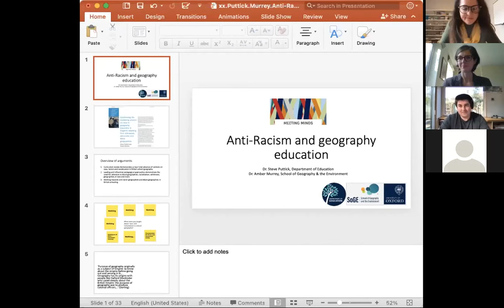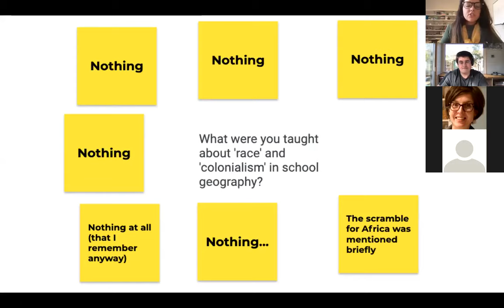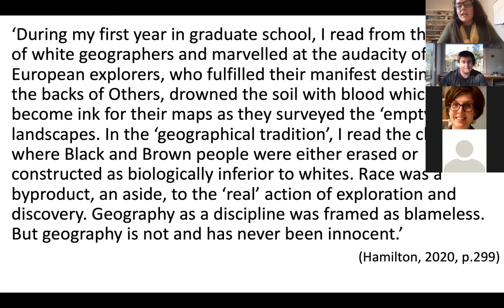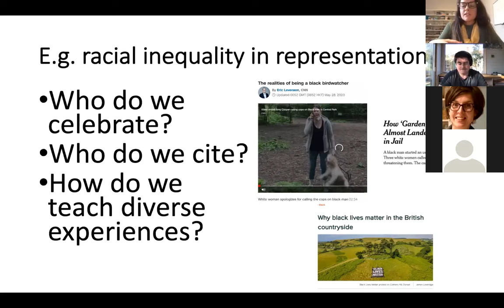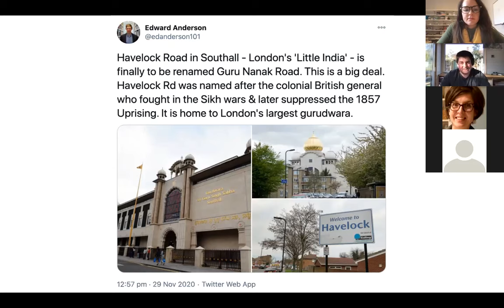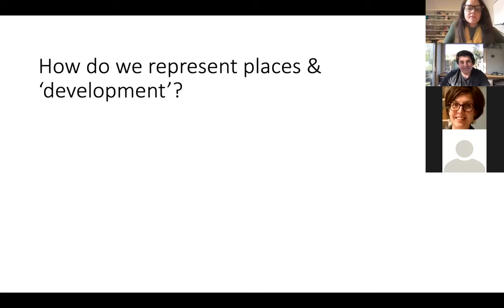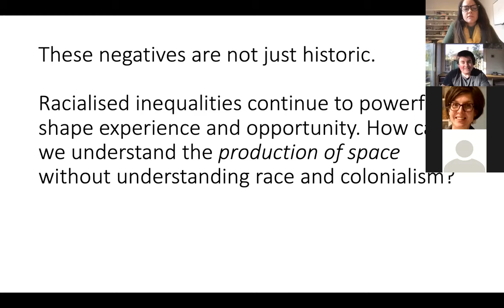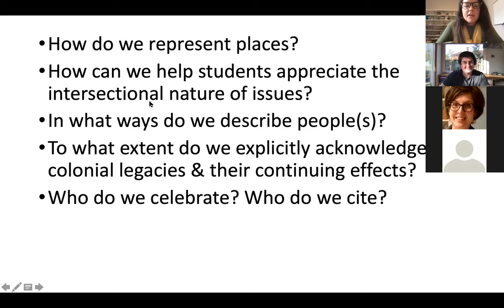SoGE@Meeting Minds Global 2021: Anti-racism and geography education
What might it mean to ‘decolonise’ geography teaching in English schools and why might anti-racist and decolonial pedagogies and content be central to such a project? In this talk, our speakers Dr Amber Murrey and Dr Steve Puttick discuss their findings from an analysis of national curriculum documents and examination specifications, which demonstrate a striking absence of content looking at race and racism in geography schooling. Yet, leading pedagogical approaches like powerful knowledge and cultural literacy both show the need for school geography to be informed by a more expansive understanding of the discipline as well as the urgent need for anti-racist geographies. Amber and Steve conclude by reflecting on anti-racist curriculum futures in England.

Dr Amber Murrey is Associate Professor of Human Geography, School of Geography and the Environment, and Tutorial Fellow at Mansfield College, University of Oxford.
Dr. Steve Puttick is Associate Professor of Teacher Education, Department of Education, and Fellow at St Anne’s College, University of Oxford.